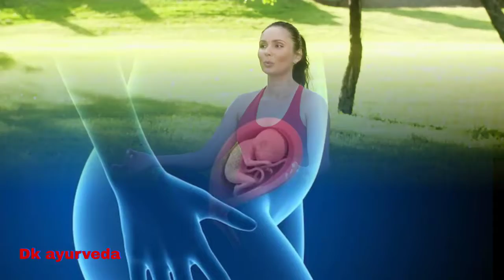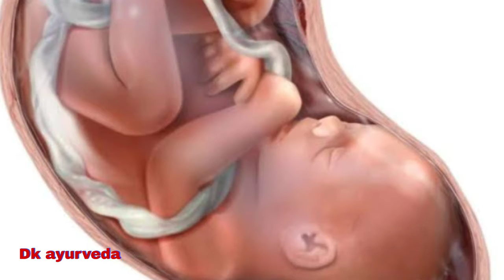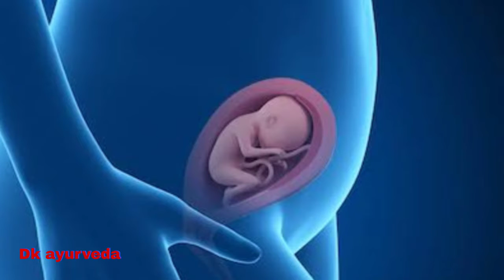प्रेगनेंसी में केला खाने के फायदे | benefit of eating banana during pregnancy | DK Ayurveda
Hello friends

प्रेगनेंसी के दौरान गर्भवती को केला खाने से कौन-कौन सा फायदा होता है। इस वीडियो के माध्यम से हम आपको बता रहे हैं। तो चलिए इस वीडियो के माध्यम से जानते हैं प्रेगनेंसी के दौरान केला कौन-कौन सा फायदा गर्भवती को देता है। और यह भी जानेंगे कि अकेला को कितना मात्रा में सेवन करना चाहिए।
friends अगर आपके मन में यह प्रश्न उठ रहा होगा कि प्रेगनेंसी के दौरान केला खाएं या नहीं खाएं तो हम आपको बता रहे हैं। कि केला खाना प्रेगनेंसी के दौरान सुरक्षित है।
 क्योंकि केला पोषक तत्वों से भरपूर होता है। केला में प्रोटीन, एनर्जी, फाइबर, कार्बोहाइड्रेट, जैसे अनेक पोषक तत्व प्रचुर मात्रा में पाया जाता है।

we are covered topic in this video,

pregnancy mein Kela khane ke fayde, pregnancy mein Kela ke Sapna dekhna, pregnancy me Kela khana Kaisa hota hai, pregnancy mein Kela khane ke fayda aur nuksan,
pregnancy me Kela khane ke ke nuksan, pregnancy mein Kela khaya Jata Hai,
banana benefit in pregnancy,
banana benefits in pregnancy in Hindi,
banana shake benefits in pregnancy,
Kela ke fayda,
Kela ke fayda aur nuksan,
Kela ke fayda in Hindi,
Kela ke fayda kya hai,
Kela ke fayda batao,
Kela dudh ke fayda,
pregnancy mein Kela aur dudh khane ke fayde,
 pregnancy mein kachcha Kela khane ke fayda,
 pregnancy mein Khali pet Kela khane ke fayda,
pregnancy mein Kela khane se kya hota hai,
pregnancy mein Kela khane Se Kya fayda hota hai,
pregnancy mein Kela khane Se Kya fayda,
pregnancy mein Kela,
pregnancy,
pregnancy tips,
pregnancy mein Kela khana chahie,
pregnancy test,
pregnancy symptoms,